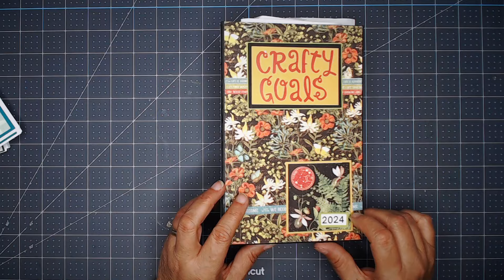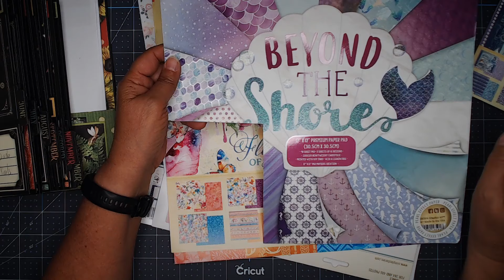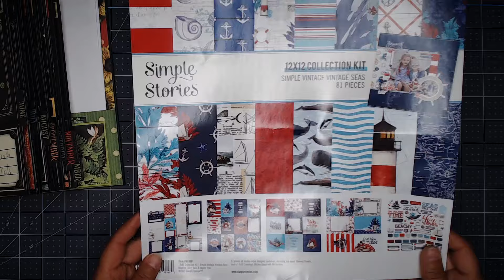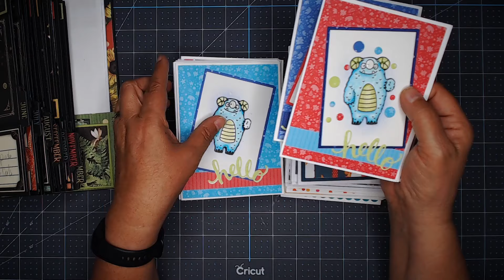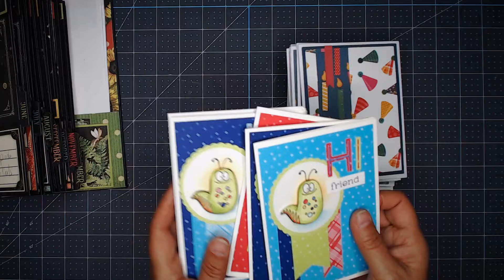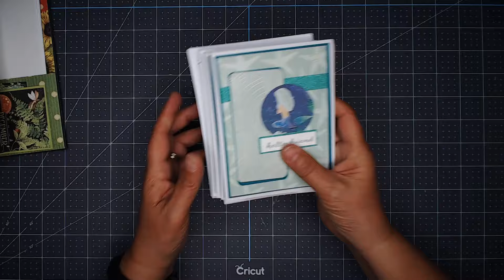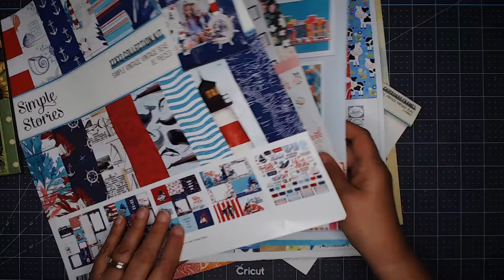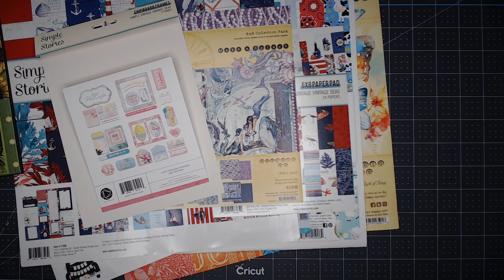Crafty Goals July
Hi and welcome to the 2024 Crafty Goals Collab.

This year we are setting all of our crafty goals with an added twist- we want to use our stash. So follow along with us as we talk about our plans and then tell you if we were able to reach our goals. If you want to join along, use the hashtag- CraftyGoals2024 and SmashYourCraftyStash2024

We post each month on the first of the month at 12:00pm Eastern time, so come and see what we are up to each month!

I am so glad that you have watched my video and are interested in more information about my project and products that I use. It does not increase your price. If you do, I thank you for showing support for my channel.

If you go on a crafty online shopping trip here are some links of items I use:

ATG gun
ATG refills
Fiskars bypass trimmer
Scotch Laminator
Laminating pouches
Glue from Art Glitter Company

Techie stuff:
Cricut Maker
My Camera
My microphone

Here is my story: in 2019 I sold my house and everything in it and moved into a RV. The plan is to travel all over the US and enjoy the great outdoors with my husband. We chose a RV model that had an extra room with bunks, but instead of bunks I have a desk and drawers. It is a small craft room, but I enjoy crafting in between hikes.